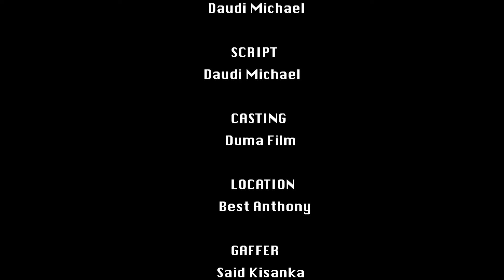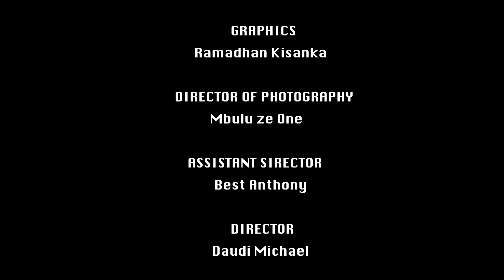SAHIHI 💞❤️ - Full Movie |New African Movie | 2023 swahili movie | duma Tv ❤️